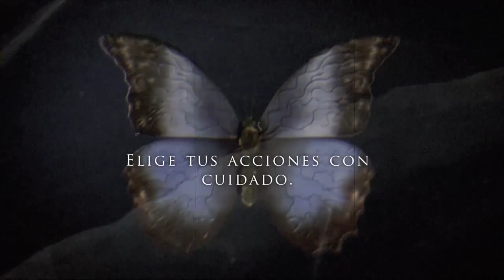Until Dawn™// Nos salvamos?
Until Dawn